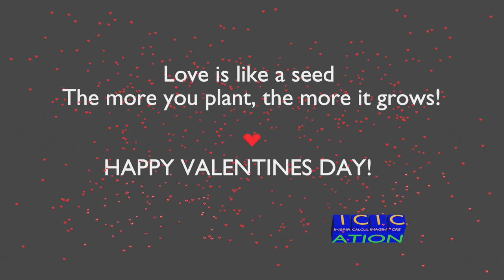2023 hearts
This video I made for Valentines Day 2023 may look very complex, but it only took a short time to produce in Blender.

First, I created a simple heart shape that I liked. Then I created the text around the heart. Next I made a copy (duplicate) of the heart and scaled it down a bit to be used for the animation.

I used the 'array' modifier to easily create a LOT of hearts, then I separated the array into individual objects. Using python, I set all of the heart objects to the center (same as the original heart) and set that location on the first frame. Still using python, for each heart I got a random location and set that for two additional frames (halfway through and end). So as the video runs, each heart travels to its first and then second location. The effect is just many hearts flying everywhere, unless you watch an individual heart.

Using Blenders 'array' modifier and python scripting can make project creation much easier!